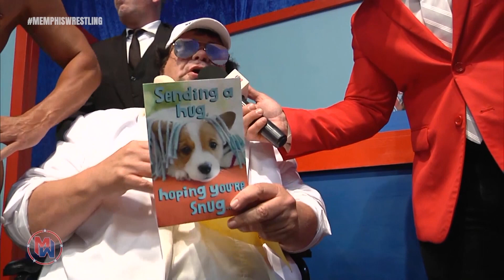Hollywood Jimmy calls out The GunShow! | MEMPHIS WRESTLING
HOLLYWOOD JIMMY CALLS OUT THE GUNSHOW  |  After weeks and weeks of chasing and threatening The GunShow, Jimmy Blaylock vows to be in studio to call out the Memphis Heritage Champion!

Jimmy might be surprised at who The GunShow has watching his back nowadays!

JOIN US FOR LIVE MEMPHIS WRESTLING:

7.28.23  |  Wrestling Night at AutoZone Park - LIVE matches at the Redbirds game!

8.5.23  |  FREE WWE SummerSlam Watch Party at Dave & Buster's in Memphis

8.19.23  |  RUMBLE on the TRAIL benefiting ST. JUDE CHILDREN'S RESEARCH HOSPITAL

8.27.23  |  REAL1 FKA ENZO AMORE is coming to Memphis Wrestling!

Memphis Wrestling is brand new every Saturday at noon on CW 30 Memphis & YouTube Premiere!  Each episode is recorded at our brand new Memphis Wrestling WrestleCenter in Memphis, TN.